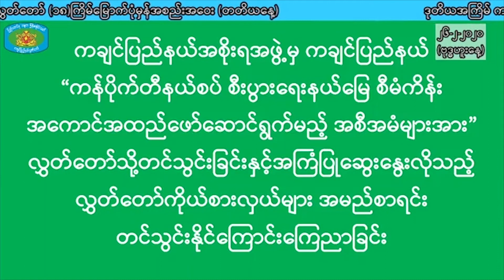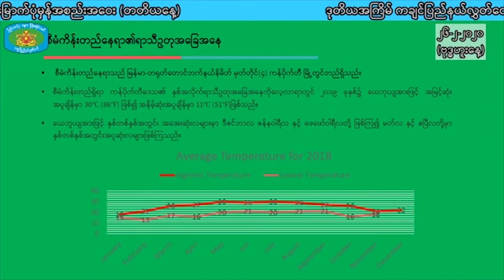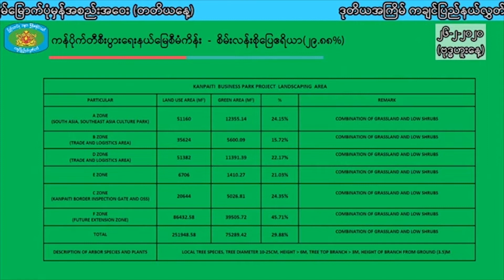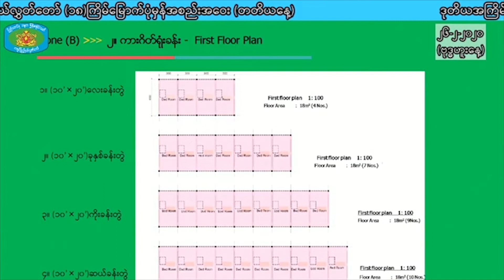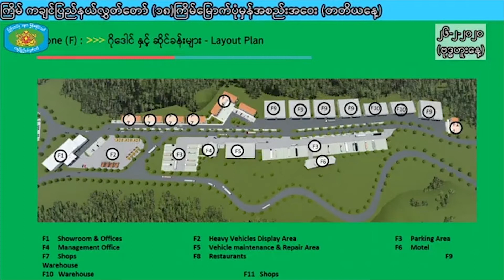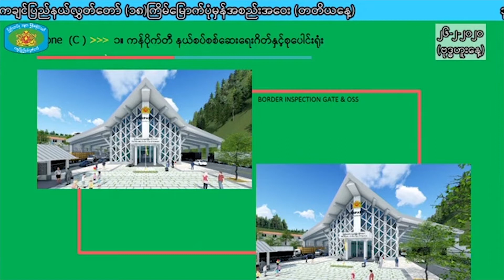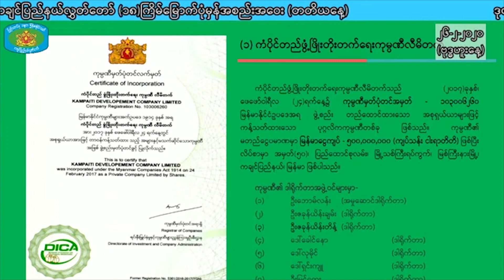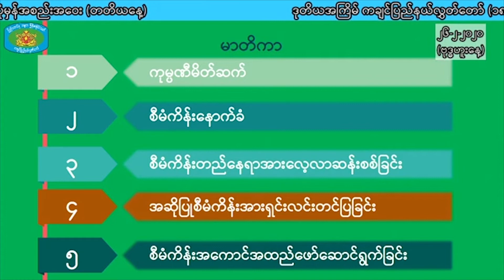ကန်ပိုင်တီ နယ်စပ်ကုန်သွယ်ရေးဇုံ နောက်ခံအကြောင်းအရာ အချက်အလက်များ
ပြည်ထောင်စုအစိုးရပြုလုပ်တဲ့ ကန်ပိုင်တီ ကုန်သွယ်ရေးဇုန်အကြောင်း ကချင်လွှတ်တော်မှာ ပြည်နယ် စီမံဘဏ္ဍာဝန်ကြီးက ရှင်းပြခဲ့ပါတယ်။

ကချင်လွှတော်သတင်းစာမျှက်နာမှ ထပ်မံ ဝေမျှထားသည်။